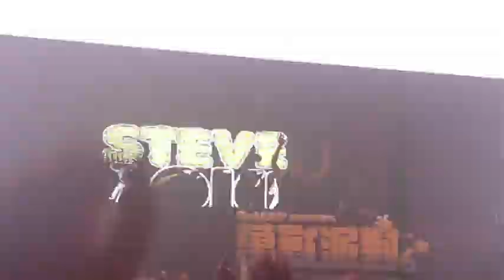Halloween Massive 萬獸派對 - Steve Aoki - No Beef@ Taipei , Taiwan (2011.10.29)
Afrojack and Steve Aoki featuring Miss Palmer - No Beef